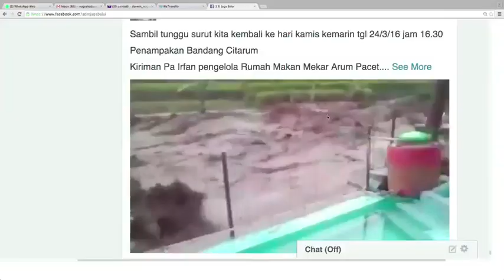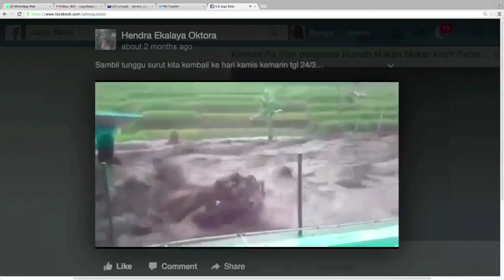tv dokumenter - Citarum; Hidup Matinya Sebuah Peradaban: KARST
Pegunungan karst memegang peranan yang sangat penting dalam menjaga keseimbangan dan ketersediaan air di dalam tanah. Walau sepintas perbukitan kapur nampak gersang, namun sifat batuannya yang berpori besar dan banyak rekahan menyebabkan air dengan mudah dapat terserap ke dalam bumi. Lalu membentuk kantung-kantung air, yang nantinya akan dikeluarkan secara teratur sebagai salah satu sumber mata air. Batu-batu kapur yang larut jutaan tahun membentuk saluran-saluran air yang terus membesar, menjadi gua dan sungai bawah tanah.
Jika pegunungan karst rusak maka pada musim penghujan akan terjadi banjir karena air hujan tak akan diserap sehingga mengalir dipermukaan, dan pada musim kemarau akan terjadi kekeringan karena tak ada lagi kantung-kantung air yang tersimpan. Kerusakan bisa terjadi karena penambangan, pendirian bangunan, sedimentasi, sampah maupun gilasan alat berat yang memadatkan dan menutup pori-pori Karst ini.
Video ini adalah bagian dari dokumenter "Citarum; Hidup Matinya Sebuah Peradaban" (durasi komplit : 70 menit | 2017).
Produksi : Cita-Citarum & Narasi Indonesia
Produser & Sutradara : Nancy Rosmarini & Darwin Nugraha
Kamera Person : Widiani Budiarti, Hasanudin Azhar, Darwin
Soundman : Tommy Fahrizal
Narator : Jay A. Subagya
Pilot Drone : Darwin Nugraha
Animator : Astu Prasidya, Luqman Black
Footage Banjir Karawang : dok.Cita-Citarum/Daus
Editor : Darwin Nugraha